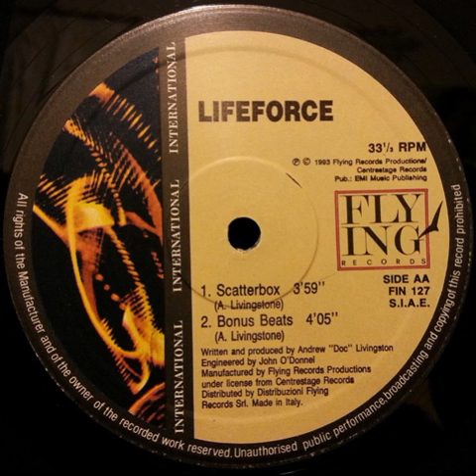Lifeforce - Scatterbox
Flying International ‎– FIN 127 Italy 1993